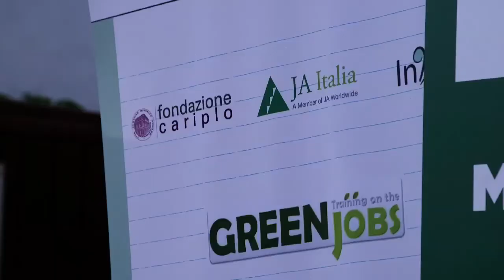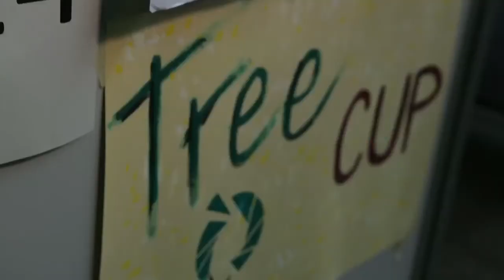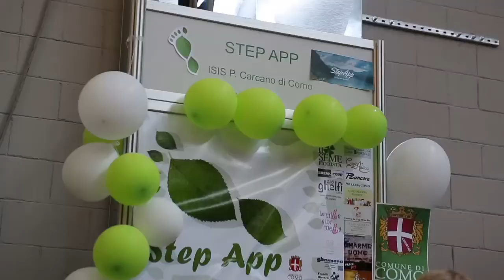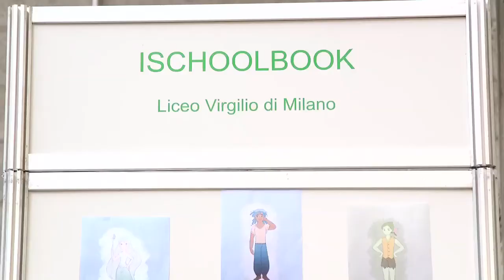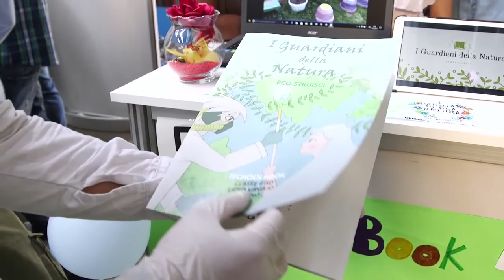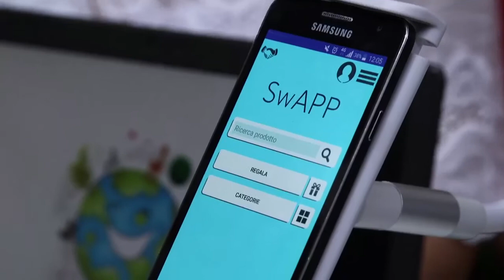Green Jobs | Fondazione Cariplo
Formazione, orientamento e promozione del lavoro per i giovani in ambito green. Per conoscere il progetto complessivo GREEN JOBS potete cliccare qui